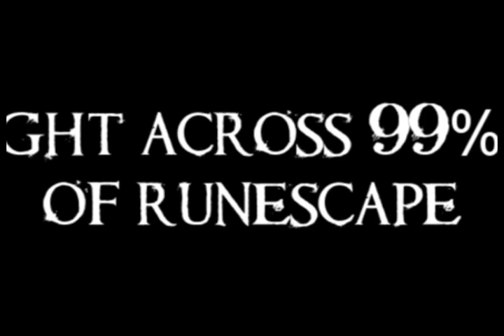Runescape: New PvP Trailer.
Out at last huh! not too bad either :D
READ: This isn't an "Official" Trailer of JaGex, It was made by MYSELF.

Heyy, I got kinda bored, coz' I couldn't wait for the update so I thought i'd make this :-P hope you enjoy.

#25 - Most Discussed (This Month) - Gaming - United Kingdom
#40 - Top Favorites (This Month) - Gaming - United Kingdom
#19 - Top Rated (This Month) - Gaming - United Kingdom

The audio/some parts of the video is from Silent Hill the film trailer 2006.